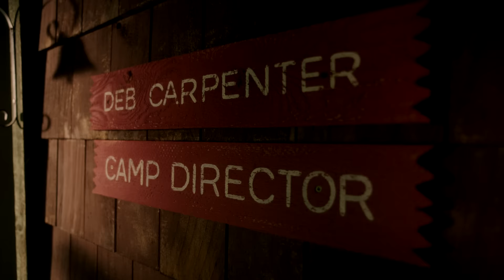Dead of Summer 1x02 Sneak Peek: Joel & Deb | Freeform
Don’t miss all new episodes of Dead of Summer on Tuesdays at 9pm/8c on Freeform!